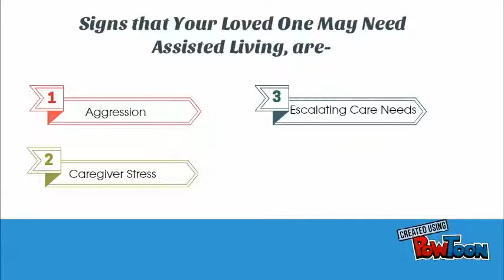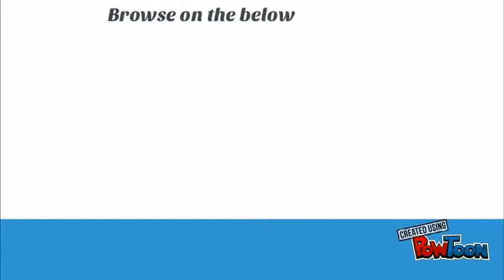How to Recognize Signs It’s Time for Assisted Living?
gives the detailed information about the time for assisted living.